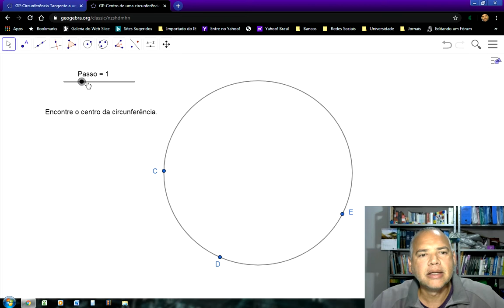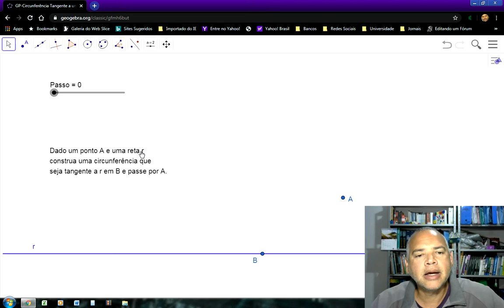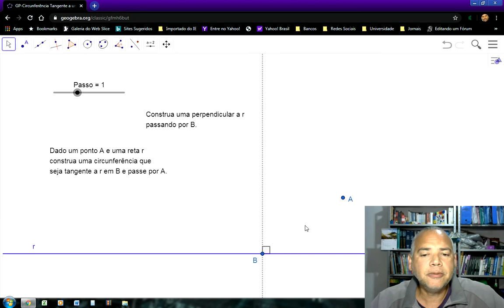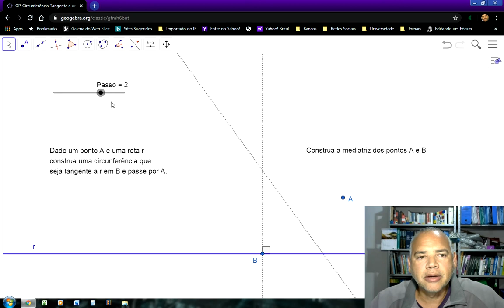V35 Duas construções geométricas envolvendo circunferências e retas tangentes. Uso da mediatriz.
Encontrar o centro (oculto) de uma circunferência. Dada uma reta r, um ponto B em r e um ponto A fora de r, determinar a circunferência tangente a r em B que passa por A. Este vídeo está incluído na playlist Geometria com Geogebra.